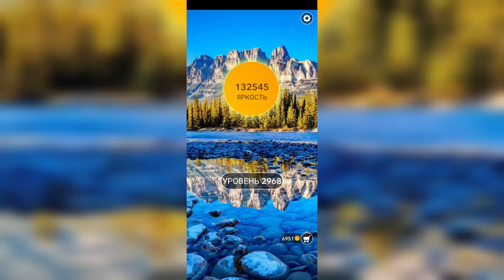Word / Слово Крест: Поиск русского кроссворда / Уровень 2968